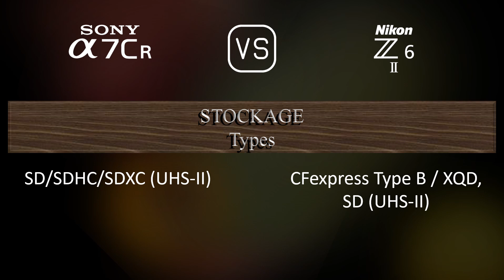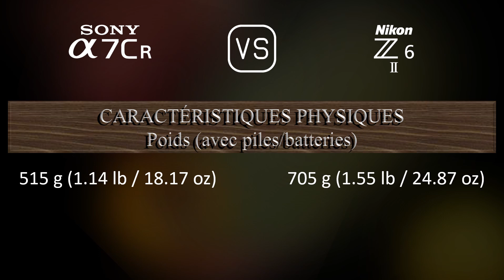Sony A7CR vs. Nikon Z6 II: Une Comparaison de Caractéristiques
Cette vidéo fournit un aperçu des fonctionnalités du Sony A7CR et du Nikon Z6 II dans une comparaison de caractéristiques (comparison of specifications).

00:25 LANCEMENT
00:33 BOÎTIER
00:40 CAPTEUR D'IMAGE
01:01 IMAGE
01:16 OPTIQUE ET MISE AU POINT
01:41 ÉCRAN
01:58 VISEUR
02:13 FONCTIONNALITÉS PHOTOGRAPHIQUES
03:06 FONCTIONNALITÉS VIDÉOGRAPHIQUES
03:20 STOCKAGE
03:24 CONNECTIVITÉ
03:49 CARACTÉRISTIQUES PHYSIQUES
04:07 AUTRES CARACTÉRISTIQUES